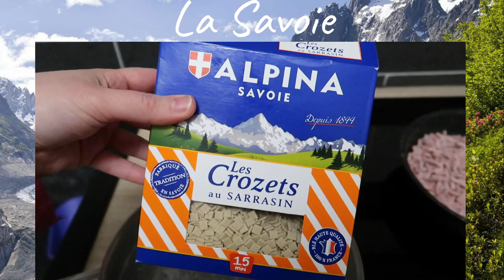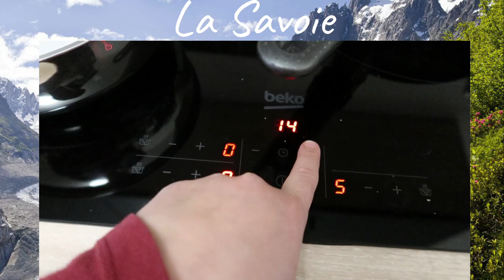[Dégustation multi régions] On commence super bien !! 😍